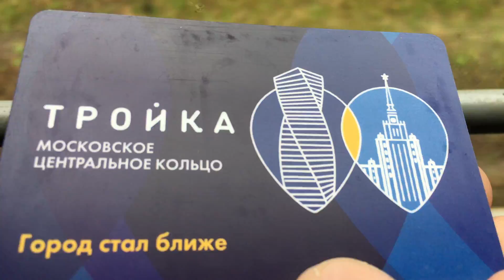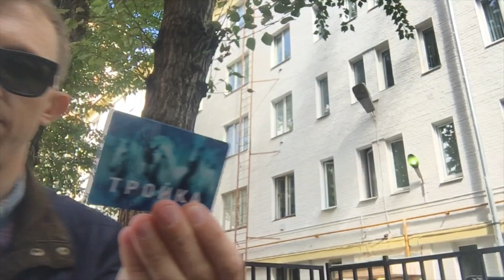Тройка, семерка или 60